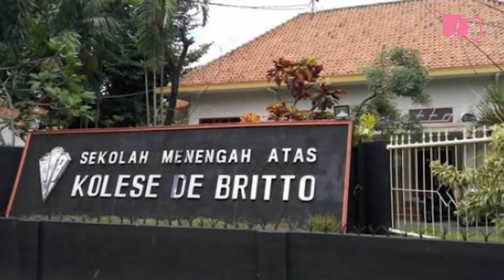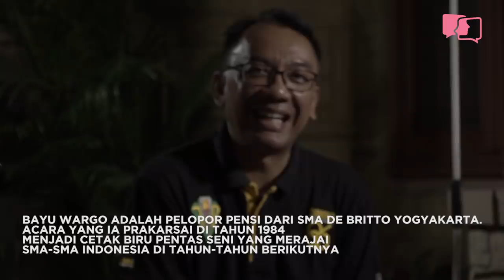Pensi SMA, Barometer Musik Alternatif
Dulu, kehidupan pelajar di Indonesia cukup keras dan kerap diwarnai tawuran. Tidak ada ruang bagi anak muda untuk berekspresi. Dunia musik direpresi, publik tidak boleh banyak berkumpul dan kegiatan sekolah cenderung monoton.

Pentas seni, atau pensi, menjadi alternatif hiburan yang jadi ajang adu gengsi dan juga aktualisasi diri. Awalnya sederhana, tapi pensi masa kini sudah digarap secara profesional dengan bujet yang tidak main-main. Melalui pensi, banyak musisi baru yang bisa mendapat panggung dan bahkan mengalahkan industri arus utama.